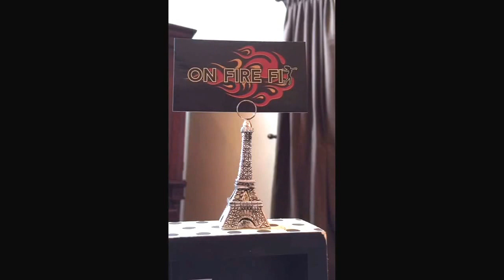Periscope replay No excuses! 5 ways to make progress & why you have trouble❤️